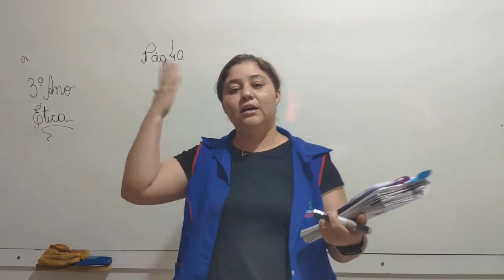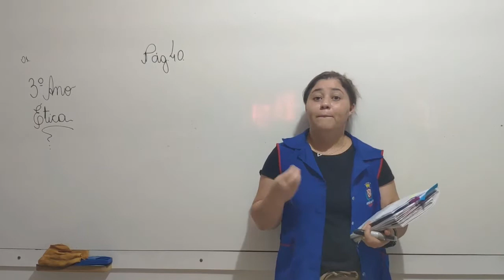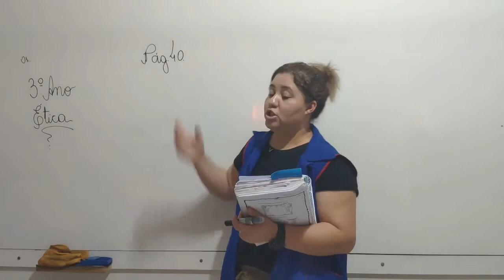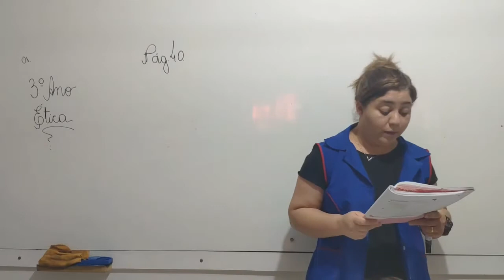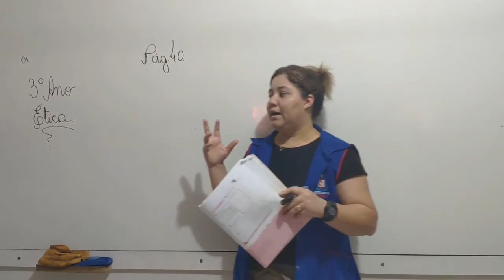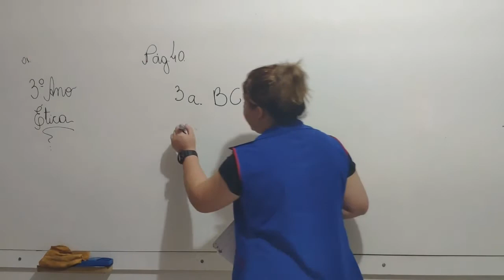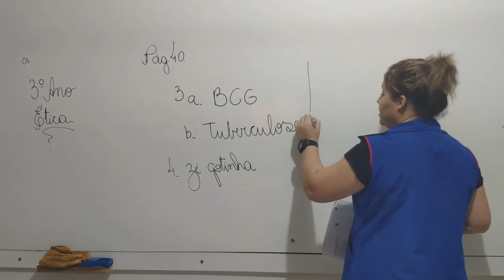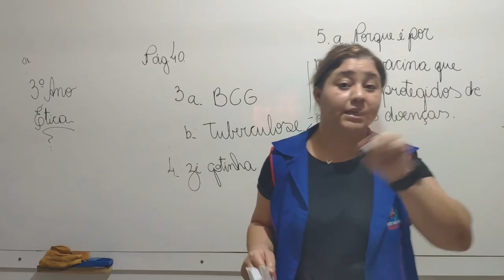3° Ano - Ética 01.09.20 (CHAMADA)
Olá alunos!
Segue abaixo o link da chamada.